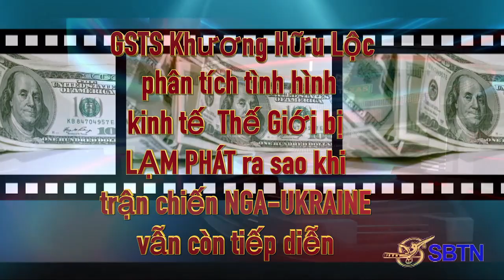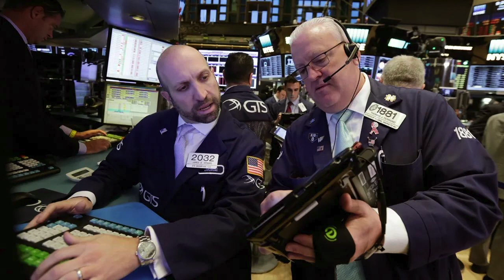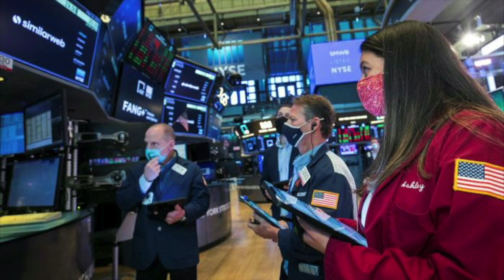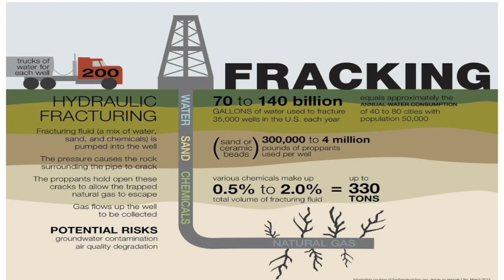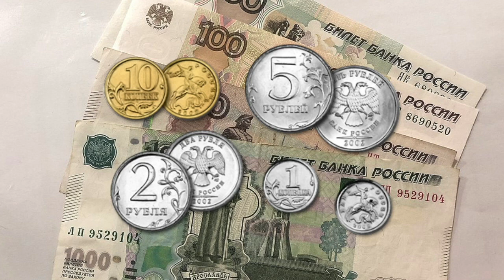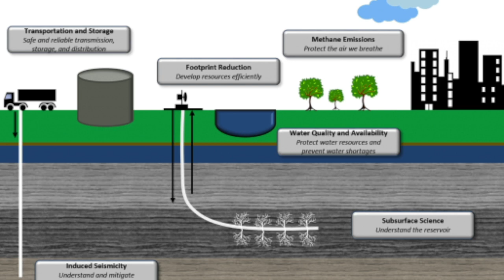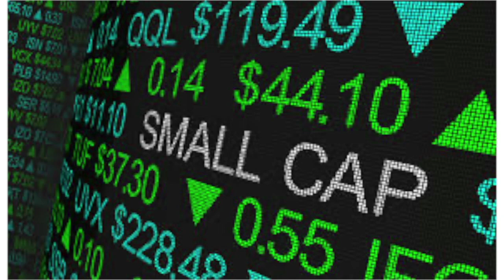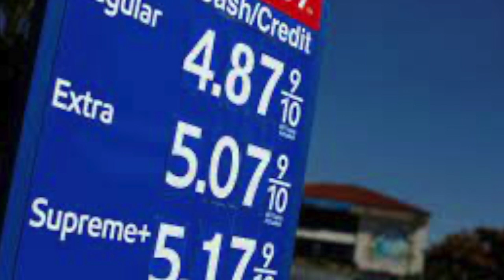GSTS Khương Hữu Lôc phân tích tình hình kinh tế tài chánh nước Mỹ và Toàn Thế G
Tuần nầy GSTS Khương  phân tích tình hình Kinh Tế Tài Chánh  Nước Mỹ và Toàn Thế Giới  bị lạm phát